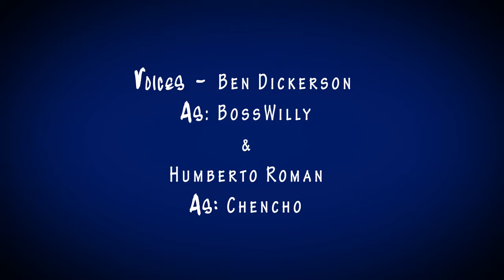RADIO - ANIMATED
RIP MIKE DEVITT i made this for you bro.

We took our lives and created comedy from all of our bus stop stories.  Wish you could have seen the final